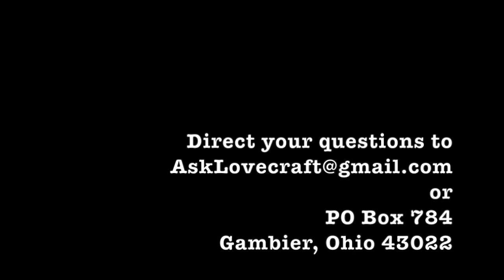Ask Lovecraft - Stephen King's It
In which we all float down here.